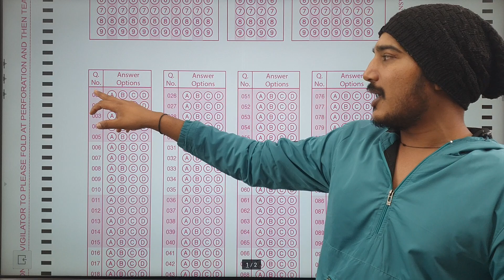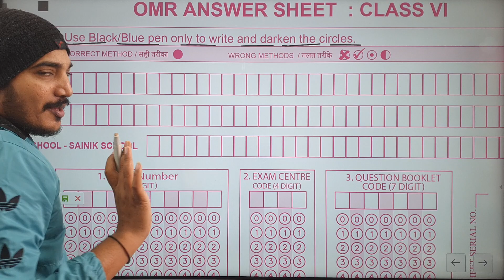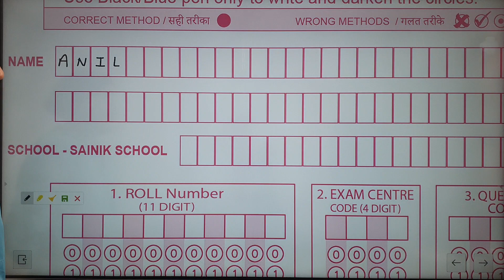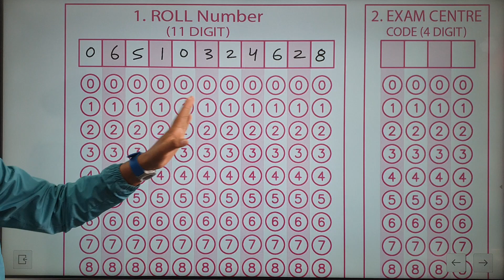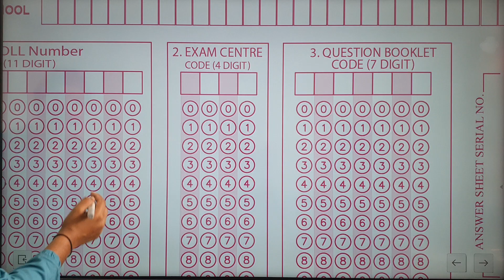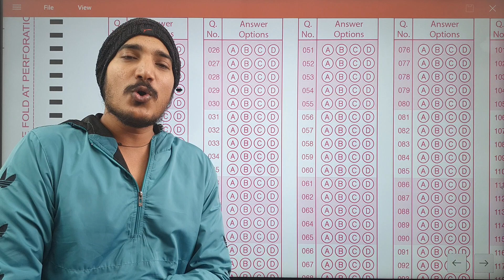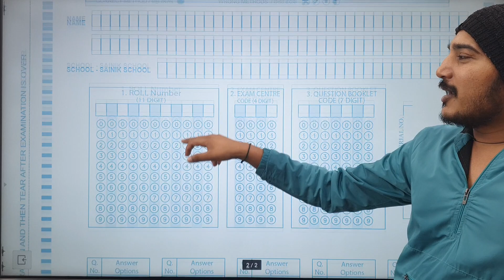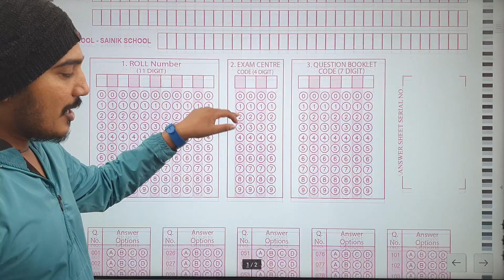How to Fill Sainik School OMR Sheet | सैनिक स्कूल OMR शीट कैसे भरे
How to Fill Sainik School OMR Sheet.
सैनिक स्कूल OMR शीट कैसे भरे.
All India Sainik School Entrance Exam OMR Sheet Details.
LAKSHYA ACADEMY Jaipur.
Sainik School Entrance Exam Online Coaching.
Military School Entrance Exam Online Coaching.
RIMC Coaching.
Address-
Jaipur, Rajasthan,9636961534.